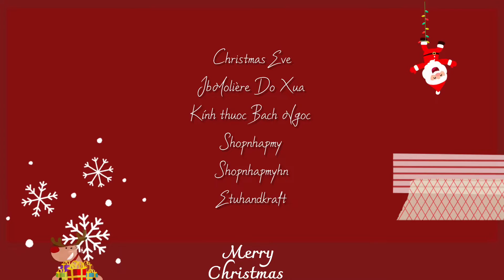Noël s’approche 108D8ĐặngVănNgữ🫶Bienvenue en France🇫🇷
Không khí đón chào Noël rất rộn ràng tại 108D8ĐặngVănNgữ🫶Bienvenue en France🇫🇷
Thư ngỏ 📣📣
👉Quý nhà sưu tầm vui lòng lưu ý J.B Molière Đồ Xưa và các Fanpage Đồ sứ cổ Châu Âu Đồng Hồ Cổ Châu Âu Tại Hà Nội của Molière_Art_Frech_Decor không gửi lời mời kết bạn Facebook cho ai kể từ hôm nay 1️⃣3️⃣/0️⃣2️⃣/2️⃣0️⃣2️⃣2️⃣, nếu không có nhắn tin qua lại giới thiệu trước ạ.
Nếu bất cứ ai có ảnh Avatar giống như trên Facebook, Fanpage của tôi gửi lời mời kết bạn mà không có lời giới thiệu trước đến mọi người thì đều là giả mạo ạ.
👉Chúng tôi không nhắn tin quảng cáo, không spam hay chào mời nhà sưu tầm bất cứ món đồ nào, đặc biệt là khi món đồ đó chưa được đăng công khai trên các trang của chúng tôi. Tất cả các thông tin về đồ sưu tầm chỉ được công khai tại Facebook, 2 Fanpage trên. Chỉ khi nhà sưu tầm có câu hỏi, chúng tôi mới trao đổi và cũng chỉ trao đổi các thông tin về món đồ mà nhà sưu tầm quan tâm.
👉Thông tin về nhà sưu tầm được giữ kín hoàn toàn. Để giảm nguy cơ giả mạo làm phiền đến nhà sưu tầm, những người bạn trên Facebook của chúng tôi cũng không được công khai, trừ những trường hợp có bạn chung thì có thể xem được danh sách bạn chung.

Xin vui lòng lưu ý!

Trân trọng.